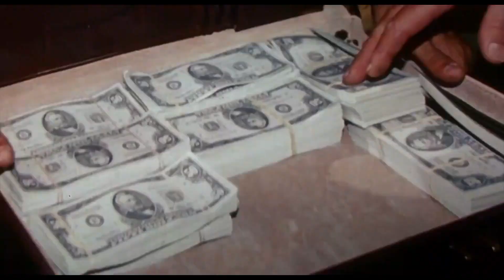Official Trailer: Blow (2001)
The story of George Jung, the man who established the American cocaine market in the 1970s.

Genre: Biography | Crime | Drama

Directed by,
Ted Demme

Produced by,
Ted Demme
Denis Leary
Joel Stillerman

Written by,
Nick Cassavetes
David McKenna

Starring,
Johnny Depp
Jordi Mollà
Penélope Cruz
Ray Liotta
Paul Reubens
Franka Potente
Rachel Griffiths

Cinematography,
Ellen Kuras

Editing by,
Kevin Tent

Running time,
124 minutes

Country,
United States

Language,
English

Budget,
$53 million

Box office,
$83,282,296